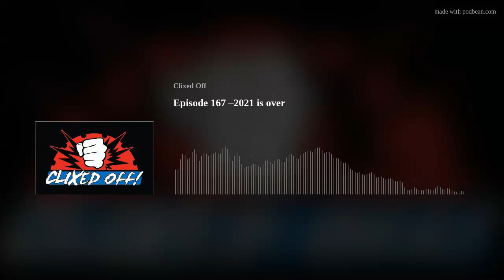Episode 167 –2021 is over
Hosts- Daniel, Tylor, Alex and special guest Azarith

In this EP we talk about our 2021 Year End polls and what we look forward to in 2022.

Thanks to Patrons
Justin Roth
Eric Adams
Weston Steiner
David Newmark
Chris Souther
Peter Melton
Andrew Eftink
Joshuaparlin
Richard McClure
Derek BINNENDYK
Steven Bumbera
Nolan R Fidler
Tommy Cruzz
Dean Fergeson
TippyToesNuts
Aaron Lloyd
Jason Hair
Shaun Rivera
Emmanuelle Olavarria
Allan Duer
G Chiello
Andrew New
TJ Wheeler
Coffee and Clix
Kurt Thomas
Brian Poling
Mark G.
Zack Strong
Clixed Off is everywhere! Follow us on-
Clixed Off
Facebook Discussion Group-
Clixed Off Heroclix Podcast Discussion Group
@ClixedOff on Twitter
@clixedoff On Instagram
Podbean-
Howard and Lucky Dice Games are valued sponsors of Clixed Off.
View recent ROC results and information at- roc.ionsuite.com/
Thanks for listening and tune in next time!
Hosts- Daniel, Tylor, Alex and Special Guest Kaleb Redick
In this EP we talk to the Bradcast World Champion Kaleb Redick
Thanks to Patrons
Justin Roth
Eric Adams
Weston Steiner
David Newmark
Chris Souther
Peter Melton
Andrew Eftink
Joshuaparlin
Richard McClure
Derek BINNENDYK
Steven Bumbera
Nolan R Fidler
Tommy Cruzz
Dean Fergeson
TippyToesNuts
Aaron Lloyd
Jason Hair
Shaun Rivera
Emmanuelle Olavarria
Allan Duer
G Chiello
Andrew New
TJ Wheeler
Coffee and Clix
Kurt Thomas
Brian Poling
Mark G.
Zack Strong
Clixed Off
Facebook Discussion Group-
@ClixedOff on Twitter
@clixedoff On Instagram